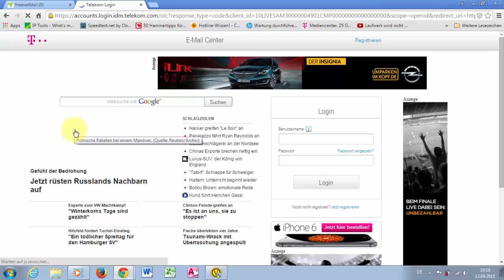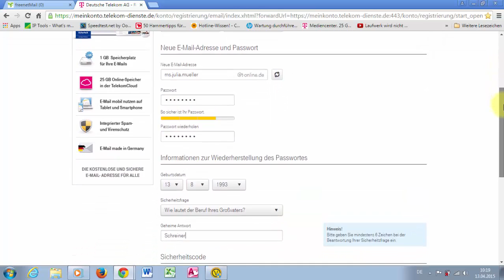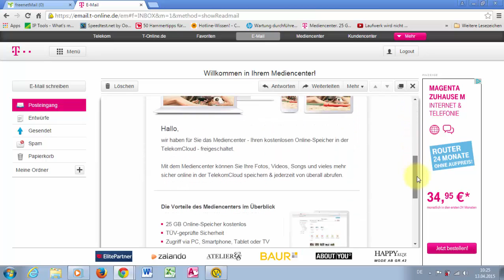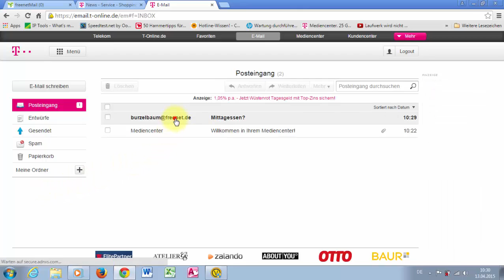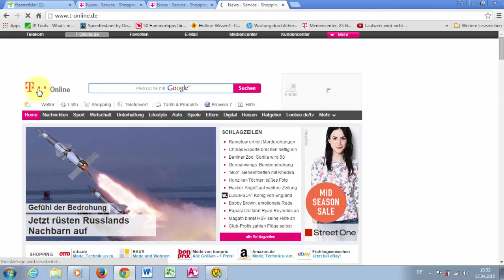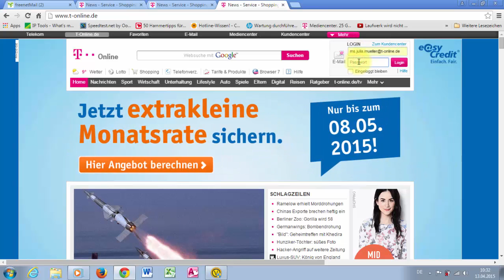Windows 7 Tipps, Tricks P8 T2 Kostenlose E-Mail-Adresse / Account - T-Online - einrichten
Hier in diesem Video zeige ich Ihnen, wie Sie sich über T-Online eine kostenlose E-Mail-Adresse besorgen und mit dieser Ihren Account einrichten können.